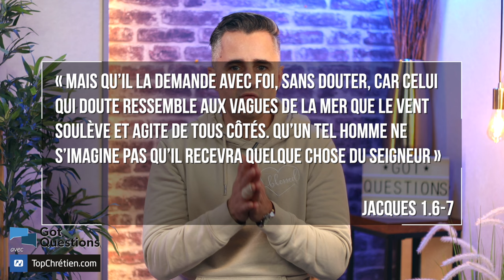Y a-t-il des preuves que Dieu exauce les prières ?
On pourrait citer d’innombrables exemples de guérisons, de réussite aux examens, de repentance et de pardon, de relations restaurées, d’enfants affamés nourris, de factures payées et de vie et d’âmes sauvées par la puissance de la prière. La réponse est donc oui, il y a beaucoup de preuves que Dieu exauce les prières.

Retrouvez d'autres émissions Got Questions Ministries en français sur le site partenaire TopChrétien

QS: Y a-t-il des preuves que Dieu exauce les prières ?
RS: Oui, les témoignages personnels sont des preuves
RS: Oui, car la Bible le dit
RS: Dieu ne répond pas à mes prières
RS: Je ne sais pas